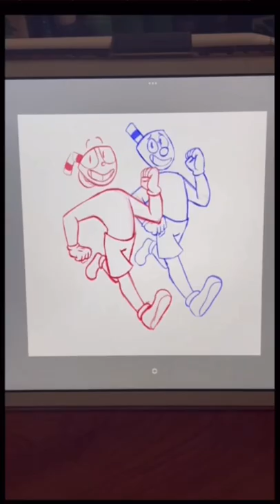Re-drawing cuphead screen shot